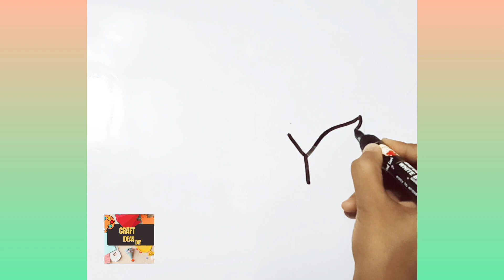26 जनवरी स्पेशल ड्राइंग | How to draw 26 January special drawing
Hello friends

Welcome back to Craft ideas diy

Aaj ki video 26 January special hai. Is video mai kabutar aur Bharat ka jhanda banane ka sabse saral tarika shikhaya gaya hai. Hum aaj k video mai dekhenge ki Indian flag or pigeon kese draw karen.

26 जनवरी स्पेशल ड्राइंग | How to draw 26 January special drawing |